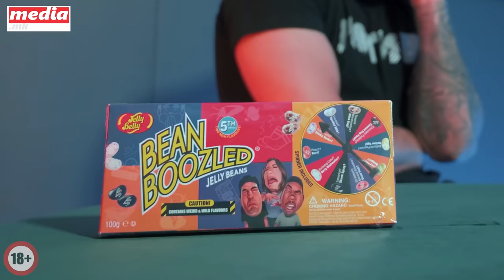SPECIJALNO LAZAROV SHOW w/ ZOKI FACI & MANDAR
Video filmed by Darko Jovanovski
Edit by: Stefan Bozarov